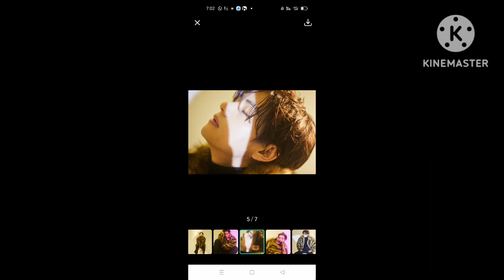Taehyung imagination story part-3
Taehyung imagination story part-3||Taehyung imagination story part-3
 Teahyung imagination shorts
BTS imagination taehyung ff
taehyung hot imagination
Taehyung imagination as your husband
Taehyung imagin asmr
Taehyung imagin